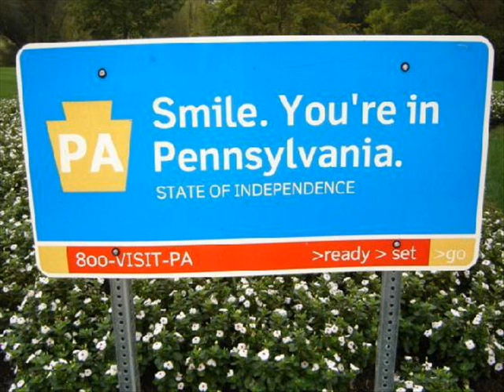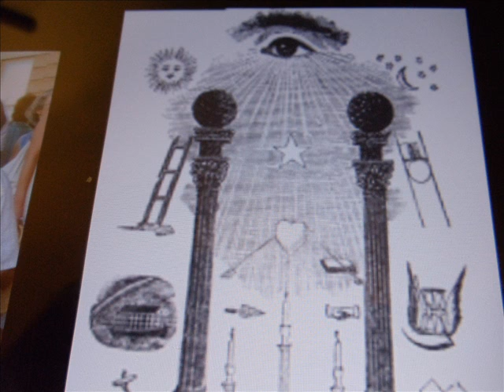He Is Altogether Lovely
The lyrics come from a Christian classic devotional